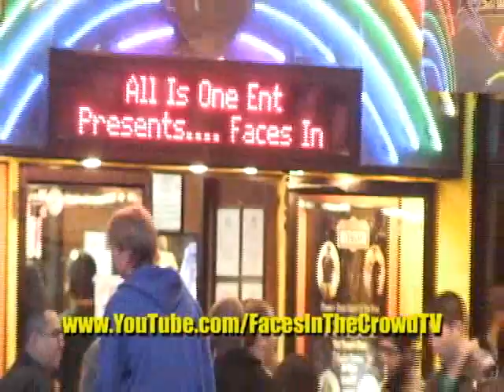01 Opening Remarks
Faces In The  Crowd Showcase at Time Square Art Center - June 23, 2009